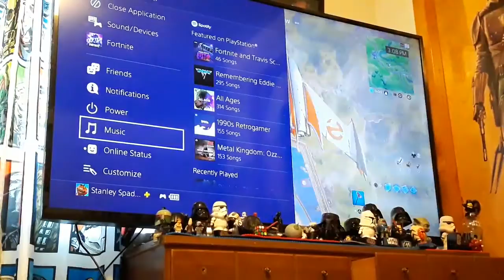Blake watches the galactus event